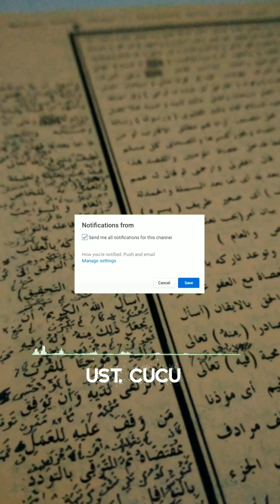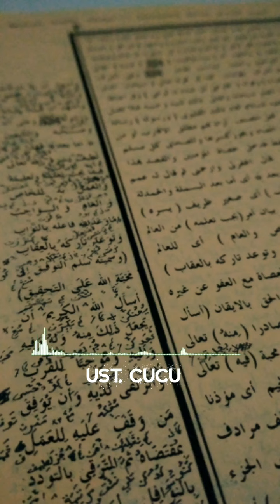Pangaosan harian | Ust. Cucu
Kitab yang di pelajari adalah kitab سلم التو فيق halaman ٣.
Guru➡️Ust.Cucu
Tempat➡️ Pesantren Mursidul Falah.
Suara dalam video ini di rekam pada tanggal 19 Oktober 2020.

Facebook Name : Zank